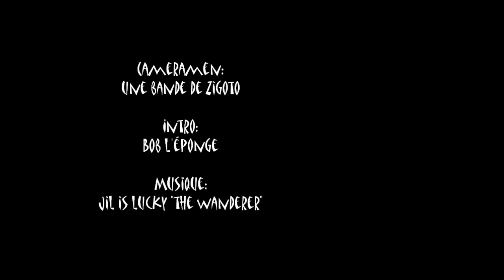MonHaut sans cerveau (mais avec casque)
Youyou!
Et voilà, je me suis enfin décidé à monter une nouvelle petite vidéo. Pas d'énormes sauts, pas de gros trial bien méchant, mais de la hauteur... beaucoup de hauteur. Une bande son toute douce, pour une vidéo haute en couleur (et en altitude).

PS: L'image est pas très propre, veuillez pardonner mon logiciel de montage vidéo gratuit pas très performant mais simple d'utilisation :-)